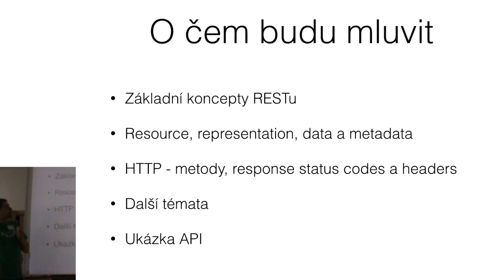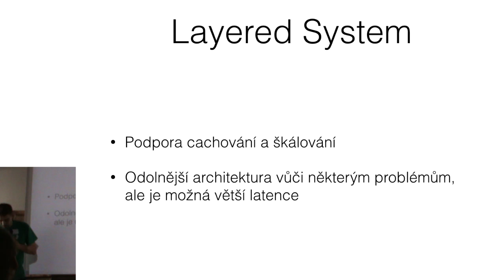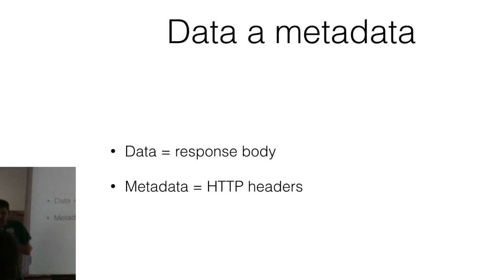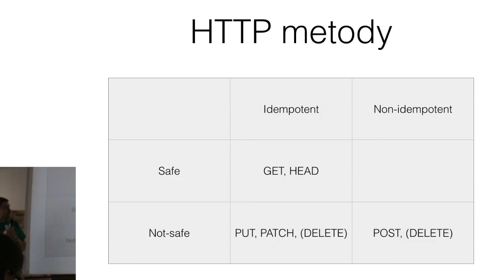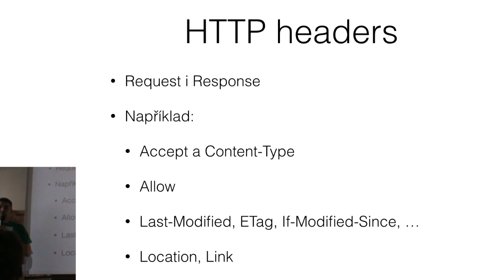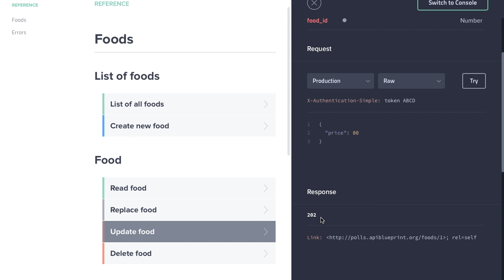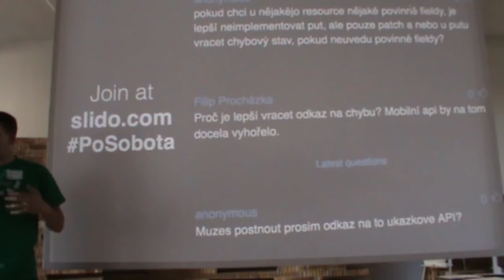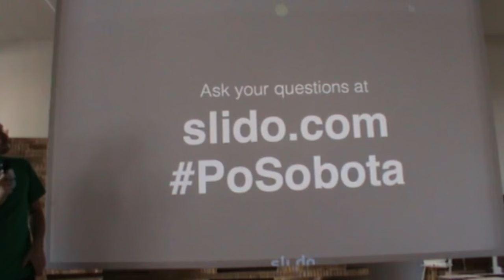Martin Štekl: RESTujeme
Představíme si základní koncepty RESTových API a jak je realizovat na HTTP protokolu. Názorně vše ukáži na konkrétním API. Naťukneme také otázku akademické čistoty v opozici k praktičnosti použití takového API.